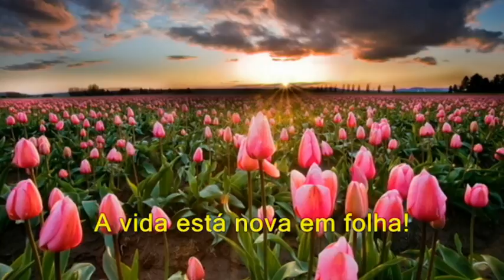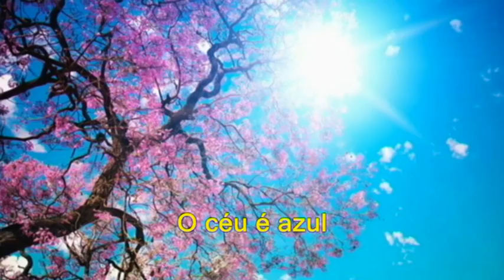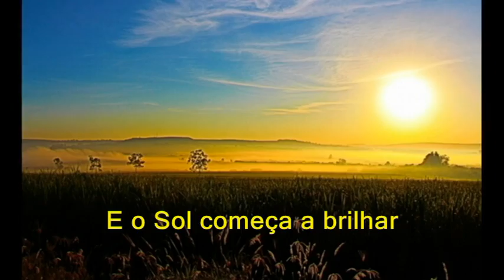Glenn Michael - Spring - Tradução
O Canal precisa de apoio financeiro , ajude com R$5,00,  R$10,00 ou outros valores de doação   PIX:   CPF 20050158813